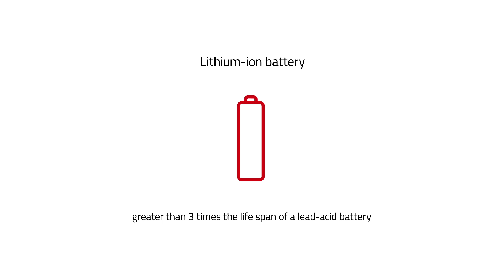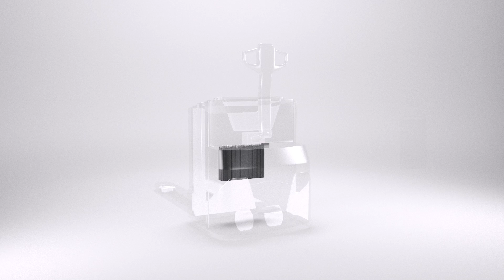Lithium-ion battery solutions from Toyota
Toyota Material Handling now offers fully integrated lithium-ion batteries across the range, assembled in-house according to TPS high-quality Toyota standards.
Lithium-ion offers many benefits across our electric range, such as: longer battery lifetime, improved energy efficiency, no maintenance, and no battery change required.
Putting Toyota’s group competence into practice, the lithium-ion battery solutions result in a modular setup of the batteries: customers can obtain the right battery size compatible with their needs.